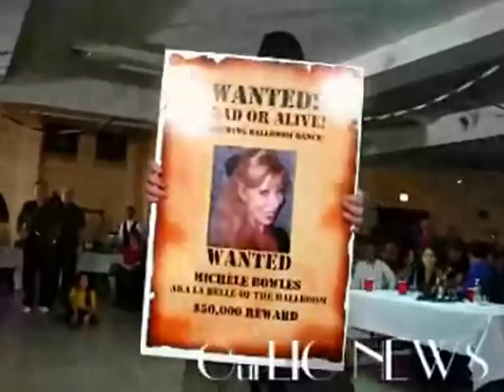Michèle Bowles and Joe Conley DWtCS 2011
Dancing with the Community Stars 2011
Rumba featuring Michèle Bowles and Joe Conley